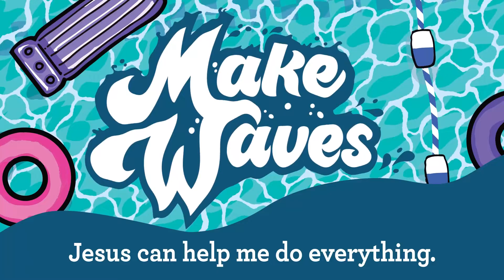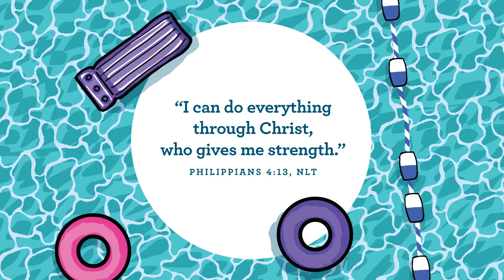Preschool Online Experience | June 11+12